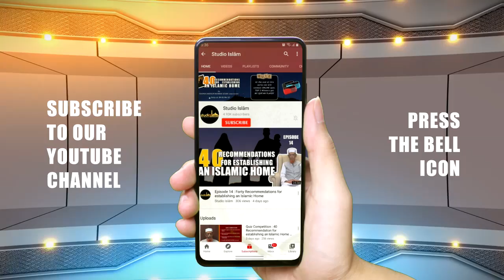Finance Series┇Mauzoo Ka Khulasa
► Series: FINANCE
► Scholar: Shaykh Abdul Hafeez Maanvi Umari, Shaykh Mohammed Muslehuddin Musab Umari Madani